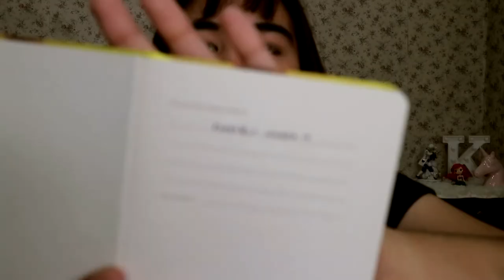August Favorites 2018 | Kaye Dy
All the things shown in this video are my favorites for August (make-up,skin care, clothes music playlist and etc) and maybe most of them will be consistent because of their good performance.

I just want to share my favorites for you to be aware not only because its trending, but because you need products or items that is worth it